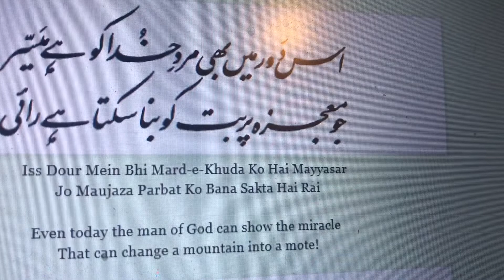Iss Dour Mein Bhi Mard-e-Khuda Ko Hai Mayyasar| ALLAMA IQBAL | اس دور میں بھی مردِ خُدا کو ہے میَسّر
Zarb-e-Kaleem
قوموں کے لیے موت ہے مرکز سے جُدائی
ہو صاحبِ مرکز تو خودی کیا ہے، خدائی!
جو فقر ہُوا تلخیِ دوراں کا گِلہ مند
اُس فقر میں باقی ہے ابھی بُوئے گدائی
اس دور میں بھی مردِ خُدا کو ہے میَسّر
جو معجزہ پربت کو بنا سکتا ہے رائی
در معرکہ بے سوزِ تو ذوقے نتواں یافت
اے بندۂ مومن تو کجائی، تو کجائی
خورشید! سرا پردۂ مشرق سے نکل کر
پہنا مرے کُہسار کو ملبوسِ حنائی